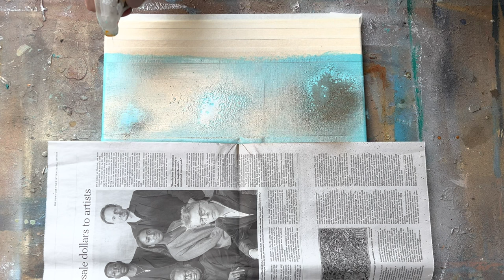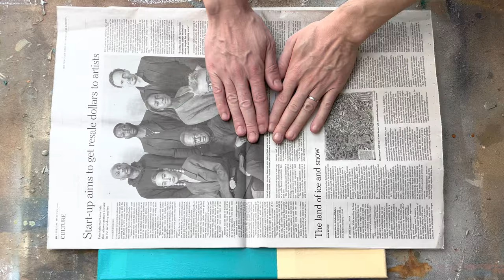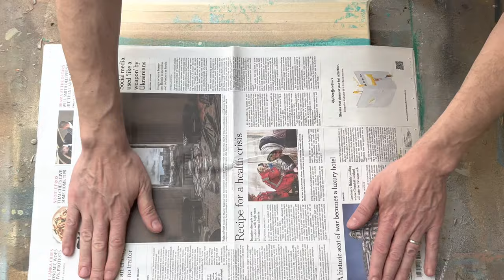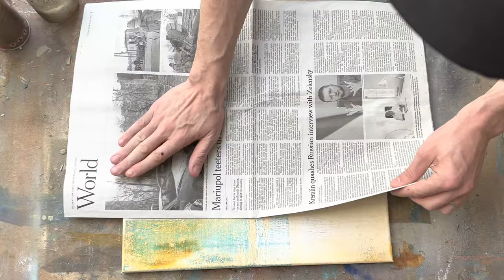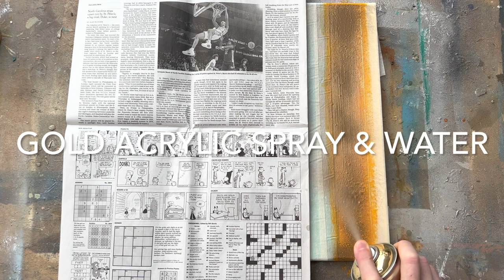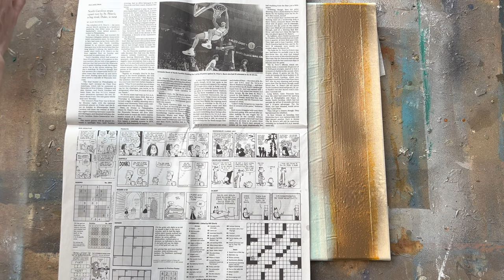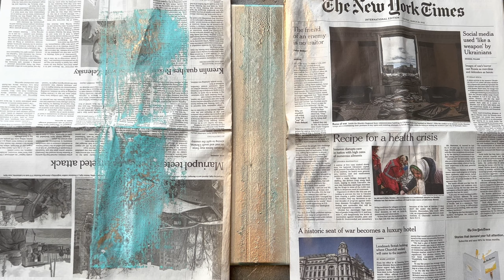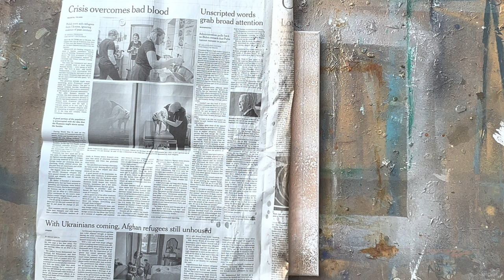ABSTRACT ART TUTORIAL DEMO EASY WITH ACRYLICS STEP BY STEP / GOLD REFLECTIONS / GOLD SPRAY / DIY ART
PAINTING using newspaper!? Tips to make easy gold reflections in an abstract painting with acrylics. I this very easy art demo tutorial I show you how to use the gold aerosol bomb with water and newspaper to mix the acrylics paint and make those beautiful reflections. Easy + FUN = STUNNING Result! Take your painting to the NEXT LEVEL

ABSTRACT PAINTING / ART DEMONSTRATION ACRYLIC PAINT / TUTORIAL STEP BY STEP FOR BEGINNERS / DIY ART START TO FINISH BECAME EASILY AND ABSTRACT PAINTER

Abstract art painting demo. depth & movement with simple blending. Fun & Easy Abstracts - How to create abstract art without thinking?

HOW TO PAINT EASY ABSTRACT PAINTING WITH GOLD REFLECTIONS / GOLD ACRYLIC SPRAY PAINT BOMB EASY AND DIFFERENTS TECHNIQUES FOR CONTEMPORARY ART

FIRST STEP IN ABSTRACT PAINTING / DEMONSTRATION IN ACRYLICS / DIY TUTORIAL ART / RELAXING DAILY ART

Abstract Painting for beginners / Demonstration in Acrylics / Relaxing / Daily Art Therapy / Abstract Industrial style and textured canvas

How to make an abstract painting with acrylic paint? different techniques easy

THE BEAUTY OF GOLD DECAY / ABSTRACT MIXED MEDIA ART DEMO / VISUAL PAINTER

 You will watch and learn step by step how to make easy abstract painting for beginners

How to paint with Acrylics / Painting Techniques / Easy and Simple Painting Demonstration Process Step By Step. Contemporary Industrial Art Demo Timelapse on Atelier. Demonstration in Acrylics Abstract Painting for beginners. Relaxing Painting Demo. I hope this will be useful for you all. This abstract painting on canvas: I start with a textured canvas that I diDd with plaster and Gesso.

Abstract Painting By Sergio Aranda - Paris - Visual Artist - Mixed Media Artwork Inspired by Industrial decay style

In this video you will watch the easy process to create the texture on my canvas with only cardboard collage, plaster and Gesso. You will also watch and learn step by step how to make easy abstract painting for beginners and every artists:

I am Sergio Aranda, professional visual artist. Registered at the "MDA" Maison des Artistes de France.

I am a passionate person, with the desire to help and share my work in order to inspire other people and artists.

Sergio